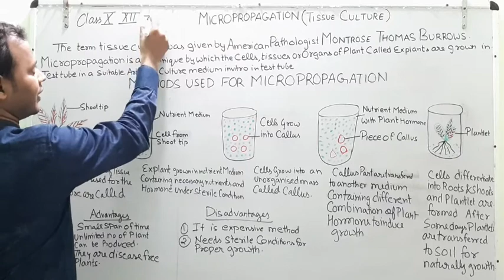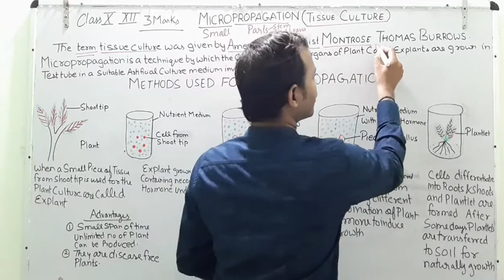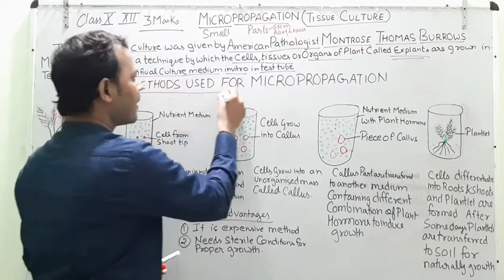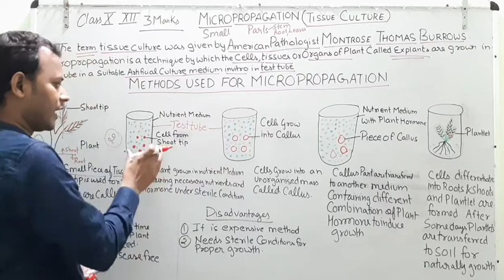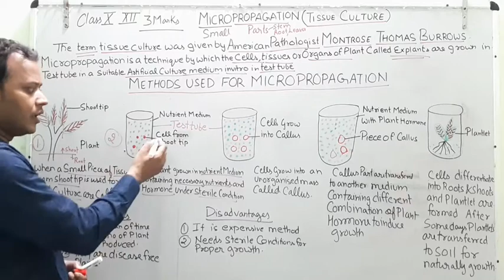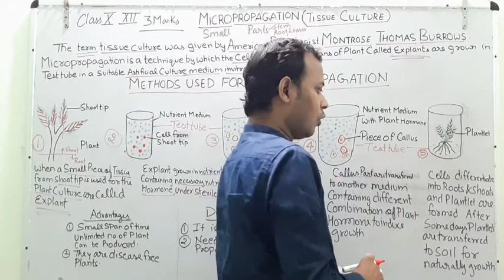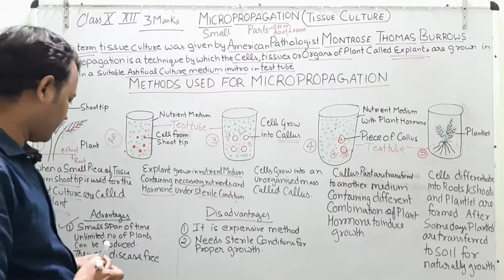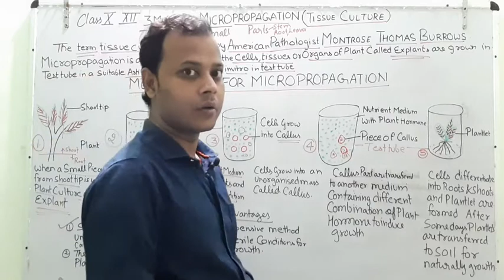TISSUE CULTURE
TISSUE CULTURE is the Most important Topic for Board students of class 10 and 12   NEET/ AIIMS /JIPMER
Biology by AZAD SIR